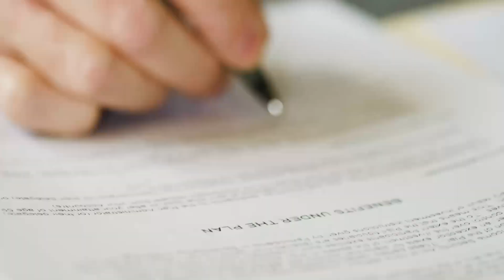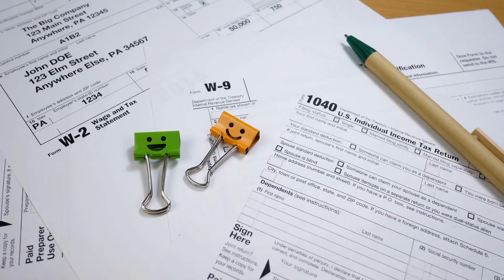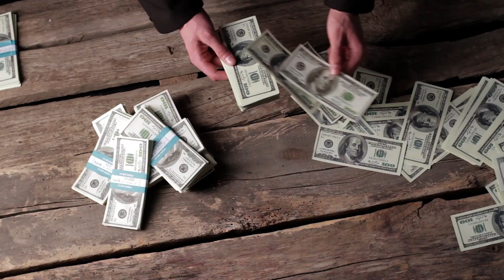How to Pay Yourself as an Owner | USING DEBT to GROW Your Business FAST!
Getting your business started can be hard financially. How do you pay yourself as an owner? How do you avoid debt? On the flip-side, learn how you can be using debt to grow your business fast! Are you your biggest business expense?